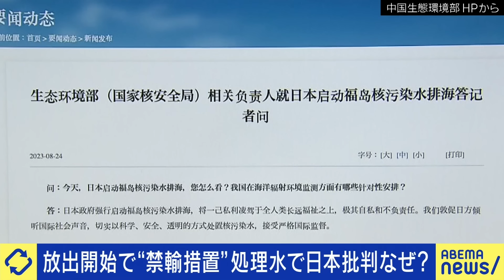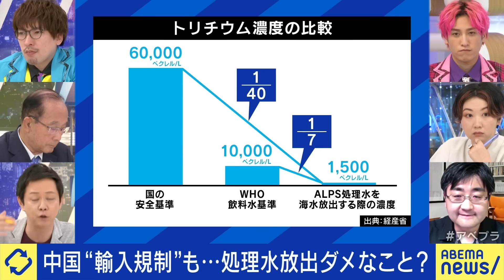【風評加害】処理水放出なぜ反発の声が？メディアの両論併記は正しい？福島在住ライター＆元環境大臣と考える｜アベプラ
◆続きをノーカットで視聴

【デパート】外商って何だ？店の運命を決める？旅行や不動産の手配も？日本のお金持ちの実態は？益若つばさと考える｜アベプラ

【災害】もしもセンター街で首都直下地震が起きたら？家に帰ろうとするのは正解？渋谷区副区長＆益若つばさと考える｜アベプラ

◆キャスト
MC : EXIT(兼近大樹、りんたろー。)
原田義昭(元環境大臣)
林智裕(ライター)
安部敏樹(リディラバ代表)
市原えつこ(メディアアーティスト)